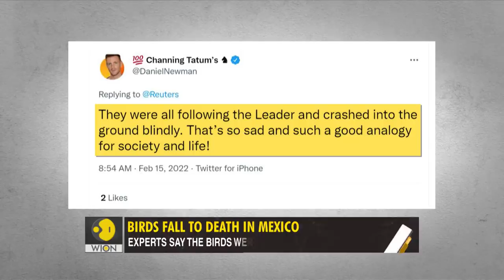Gravitas: Why hundreds of birds fell to death in Mexico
A viral video shows hundreds of migratory birds falling to death in Mexico. Some netizens say the birds flew through power lines. Some blame the death on 'magnetic field issues'. Experts have a different explanation. Palki Sharma brings you a report.